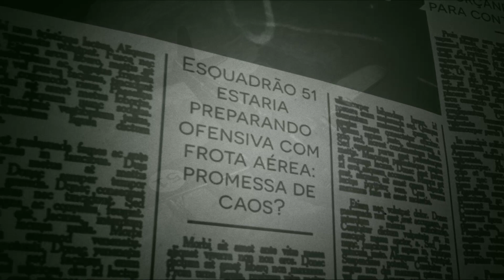Squadron 51 - Teaser Trailer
Squadron 51
Platforms: PlayStation 4, Xbox One, Switch, PC
Publisher: Assemble Entertainment, Whisper Games
Developer: Loomiarts